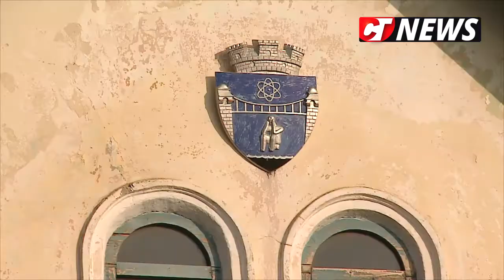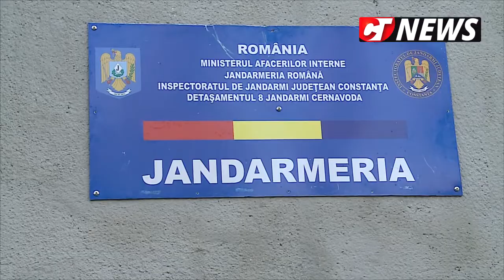CTnews.ro | Investiții în clădirea jandarmeriei din Cernavodă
Când o clădire se degradează în timp până la distrugere, parcă și amintirile mor odată cu ea. Ne sunt dragi clădirile vechi pentru că au parfum de epocă și o eleganță indiscutabilă față de "cuburile" făcute în vremea comunismului, și înfrumusețează orașul dându-i acel aer unic, de "bon ton".